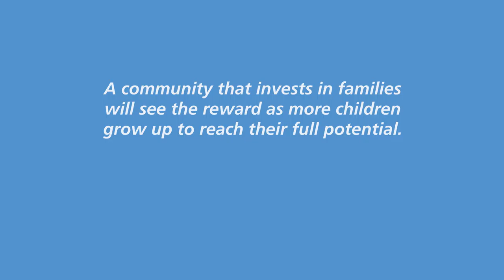Resilience Through Strong Parent/Child Relationships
Our Infant/Early Childhood Mental Health Services works to strengthen the parent or caregiver relationships with each child. Nearly 90% of parents or caregivers who participated for at least 6 months in intensive, in-home therapy with their young children strengthened their attachment and parenting skills. Research shows that a child’s healthy development begins with the ability of the primary caregiver to provide a safe, secure and nurturing environment.